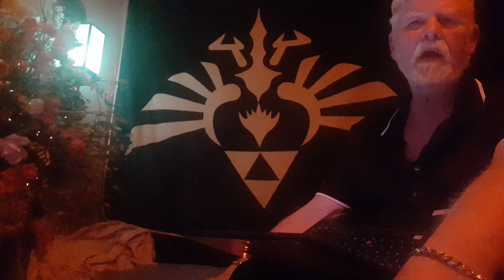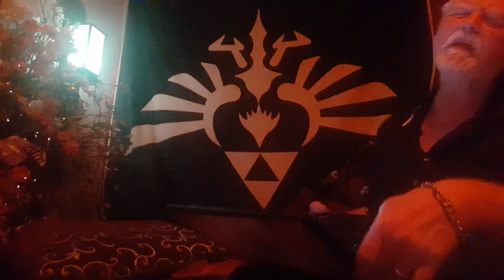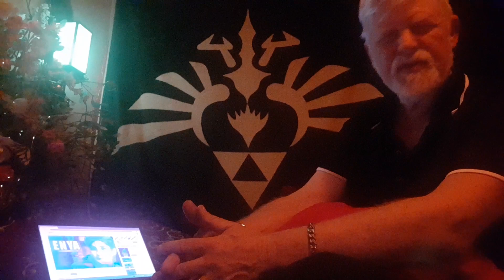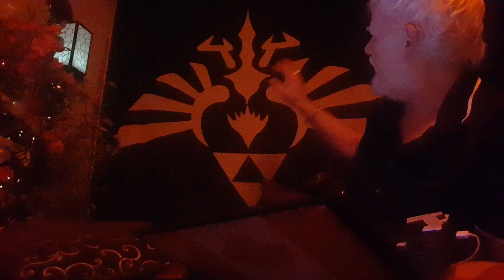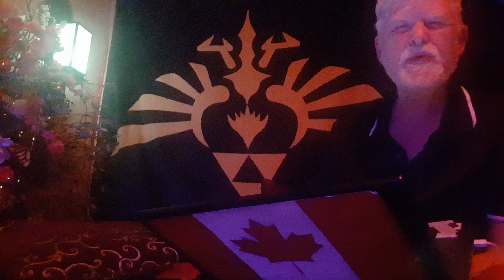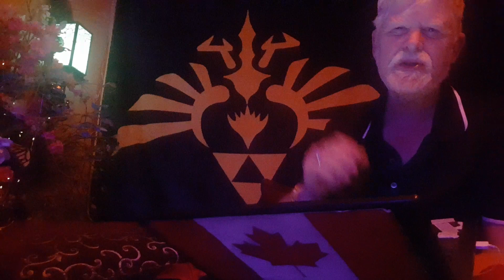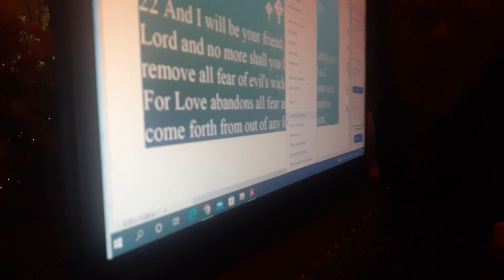❣Prophecy of Matthew 17:11 Prepares Christ's Way❣